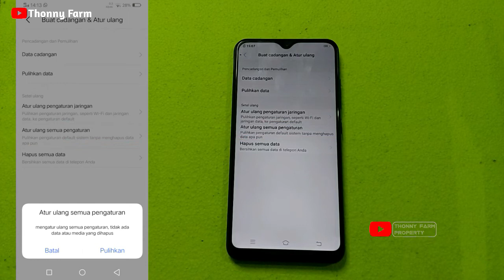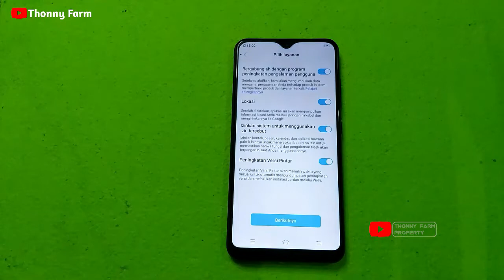Cara Reset HP VIVO Y91 Tanpa Hapus Data (Foto/Video/Kontak/Musik) | Cara Restart HP VIVO Y91